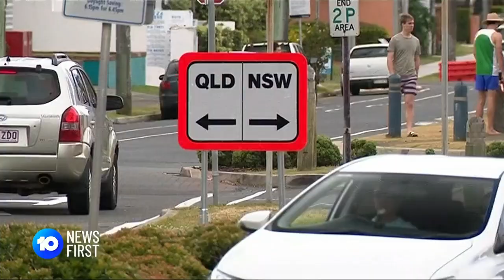QLD Records New Community Cases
QLD has hit the 80% target for first dose vaccinations of all eligible citizens. The mask mandate will now be dropped state wide.

10 News First airs at 5pm, seven nights a week in your local market on Network 10.

10 News First is based in Australia and is a division of ViacomCBS.